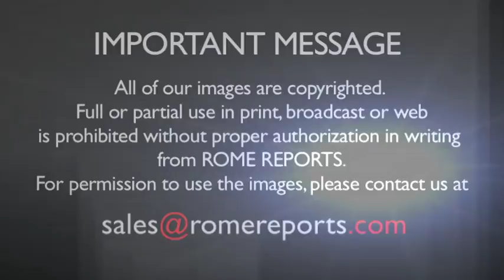The Christian rock group “The Voice of the Desert" releases their sixth album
They have spent 13 years in the music world, and will present their album touring the United States.

The pop-rock group “La Voz del Desierto”, “The Voice of the Desert”, has just released its sixth album. In 2003, when the group was born as mere entertainment for the youth pastoral delegation, none of them could have imagined that their music would travel the world and transmit the message of Jesus.

[NEWS DESCRIPTION]